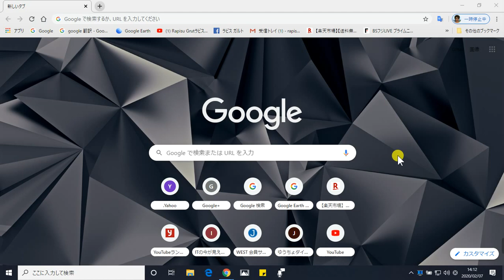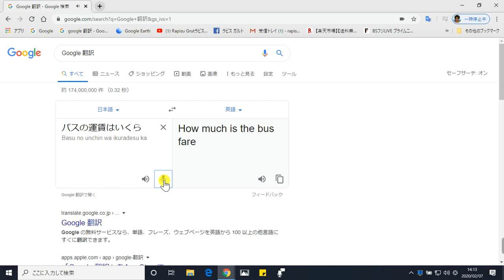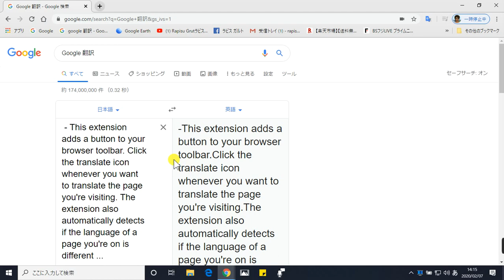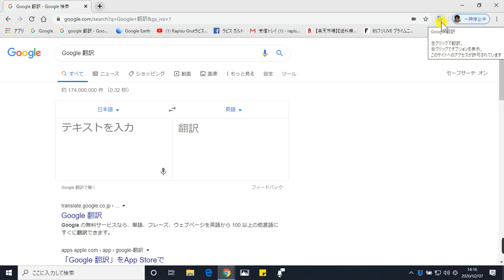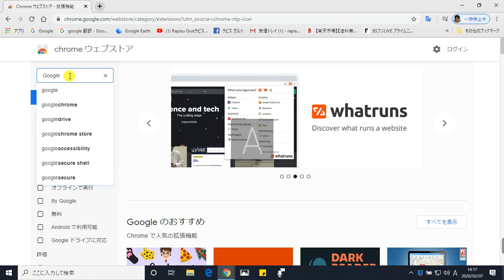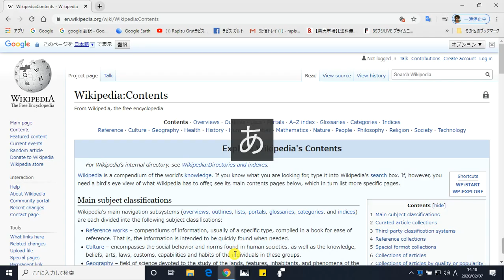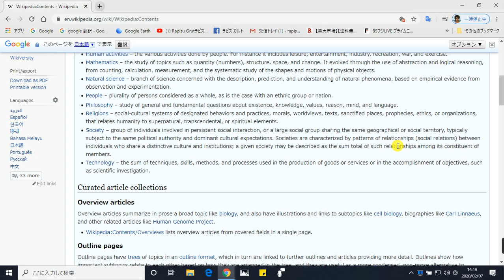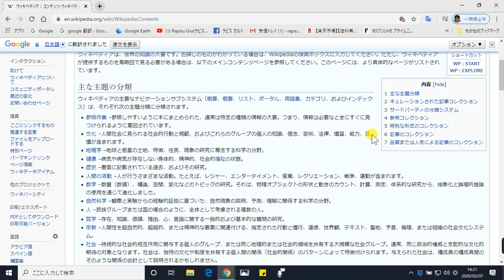Windowse10 Google 翻訳 の 便利な使い方＆Chome の Google翻訳 拡張機能追加方法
Windowse 10 Google 翻訳 の 便利な使い方＆Chome の Google翻訳 拡張機能追加方法
Google の無料サービスなら、単語、フレーズ、ウェブページを英語から 100 以上の他言語にすぐに翻訳できます。

この拡張機能は、ブラウザのツールバーにボタンを追加します。訪問しているページを翻訳したいときはいつでも翻訳アイコンをクリックしてください。また、拡張機能は、表示中のページの言語がGoogle Chromeインターフェースで使用している言語と異なるかどうかを自動的に検出します。その場合、ページの上部にバナーが表示されます。バナーの「翻訳」ボタンをクリックして、ページ上のすべてのテキストを新しい言語で表示します。Google翻訳の詳細については、http：//hl = enをご覧ください。この拡張機能をインストールすると、https：// /gallery_tos.html

This extension adds a button to your browser toolbar. Click the translate icon whenever you want to translate the page you're visiting.   The extension also automatically detects if the language of a page you're on is different from the language you're using for your Google Chrome interface. If it is, a banner appears at the top of the page. Click the Translate button in the banner to have all the text on the page appear in the new language.